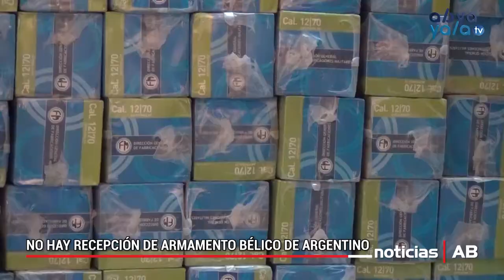DEFENSA INVESTIGA INGRESO ILEGAL DE SEIS ÍTEMS DE "MATERIAL BÉLICO A BOLIVIA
El ministro de Defensa, Edmundo Novillo, informó sobre la existencia de seis ítems de material de guerra enviados de Argentina a Bolivia, en noviembre de 2019.